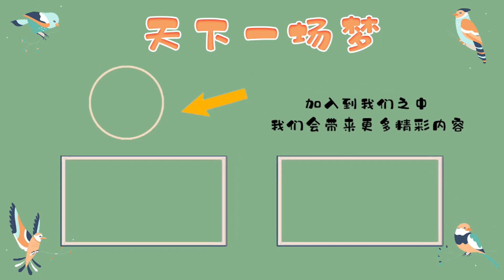可爱的鸡鸭成了宠物，还有一只脾气暴躁的玄风鹦鹉，爱抢窝的八哥，都很好玩【天下一场梦】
"我们坚信，我们的视频内容符合保护动物福祉的原则，不会对动物造成任何伤害。" 炸鸡和黄总都喜欢喝啤酒鸭的洗澡水，还有一只爱欺负鹦鹉的八哥，一出门就捡垃圾
 创作不易，喜欢的朋友记得点个关注哦！鸭爸携黄总给大家鞠躬！再鞠躬！
大家好，这里是天下一场梦YouTube官方频道，爱护鸟类，从我做起！
不卖鸟，不抓鸟，不打鸟，只救助鸟类，保护野生鸟类从我做起，
拍视频只是想让大家知道鸟儿多么可爱，请勿伤害。
二驴和贝贝都不卖，请理解！
鸟类#玩鸟#鸭子#八哥